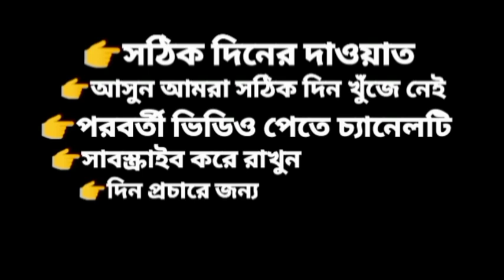শায়খ আহমাদুল্লাহর গাড়ি থামিয়ে ঘুষ দাবি, তারপর যা ঘটলো...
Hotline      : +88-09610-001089